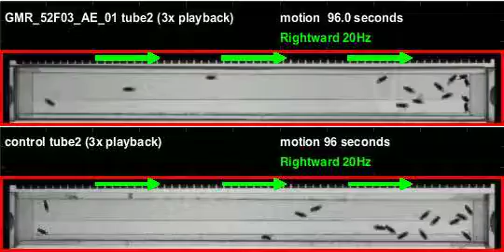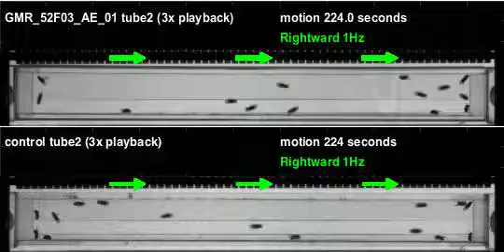GMR_52F03_AE_01_shi_Apollo_20120412T153530 motion (seq3)